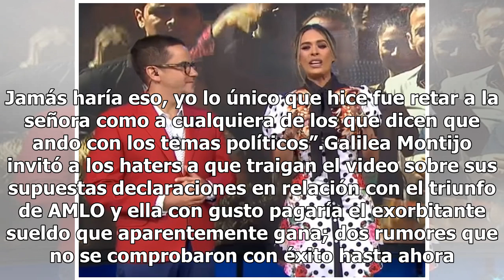Galilea Montijo rompe el silencio y habla sobre su pleito de mercado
Hoy, uno de los famosos programas de Televisa, causa impacto en redes sociales por las situaciones en las que terminan involucrados los conductores y esta vez fue el turno de Galilea Montijo de asombrar a los fans. La candela se desató cuando el programa Hoy utilizó su cuenta de YouTube para publica...